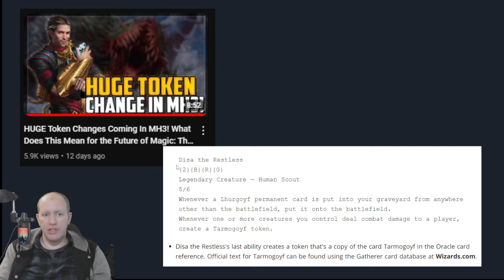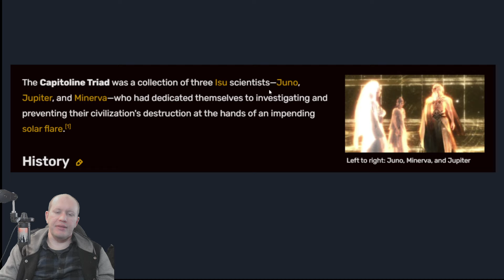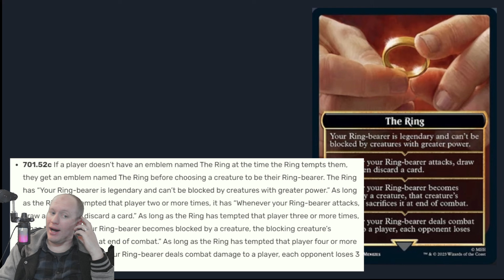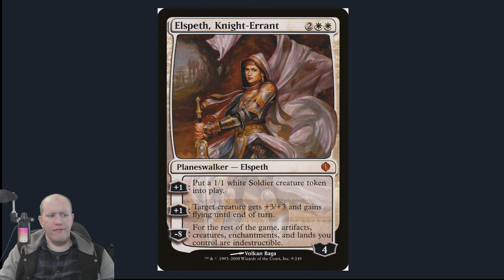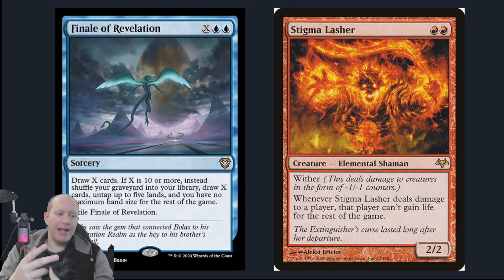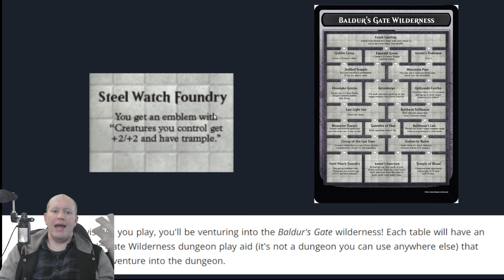Leaked HUGE Emblem Change Coming With Assassin's Creed Looks NICE! - Magic: The Gathering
In this episode, we delve into a leaked change coming with ACR

🔮✨ Welcome to TaunaMTG! Immerse yourself in the exciting world of Magic: The Gathering Commander with our engaging and informative videos! Whether you're a seasoned Planeswalker or a newcomer to the multiverse, our content is crafted to entertain and educate.

🧙‍♂️ What to Expect:
- In-depth Commander deck techs
- Epic multiplayer gameplay
- Strategy breakdowns and tips
- Card spotlights and set reviews
- Viewer challenges and interactions